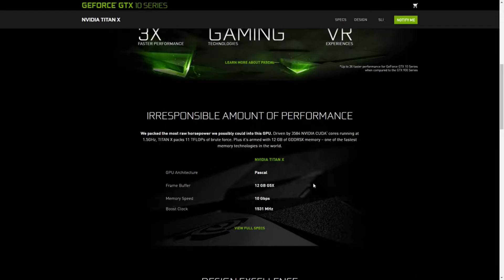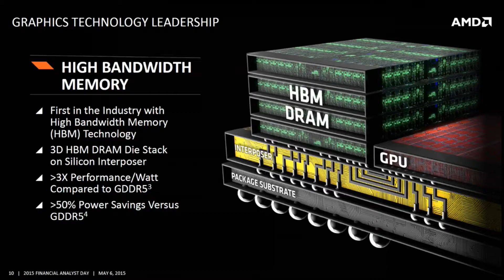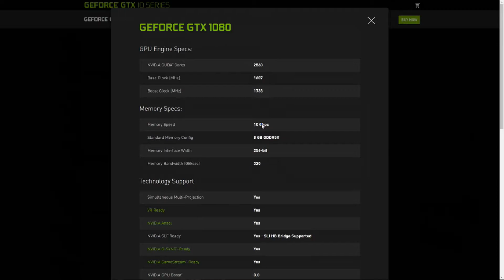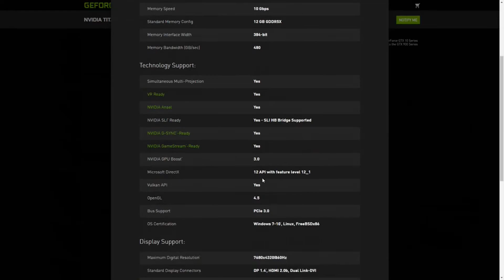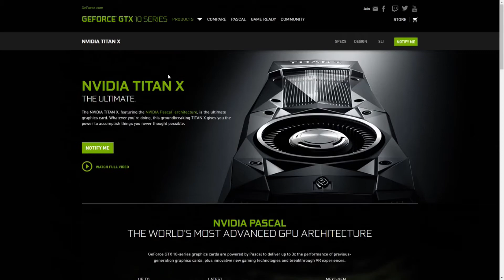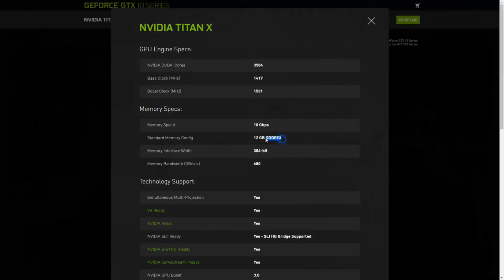Is The GTX Titan X Worth It?: Nvidia's New Pascal Card Specs | TALKS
Whatever you're doing, this groundbreaking TITAN X gives you the power to accomplish things you never thought possible

Is it worth it? How powerful is the new Pascal Titan X? What kind of performance? Will it be replaced in two months by the 1080ti? Let's talk.

Written, Edited, & Narrated by CryptoSpook

► Get 2-4 Free Stocks (up to $2000) when you deposit $100
► Use Creator Code REALLYCOOL on the Epic Games Store!

(Thank you for reading the description, tell me you did it by commenting about penguins!)